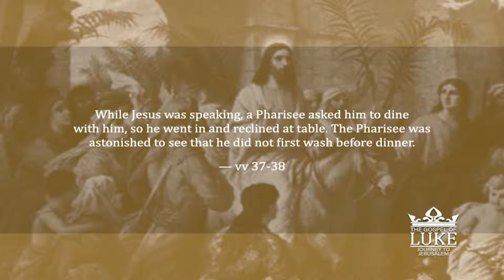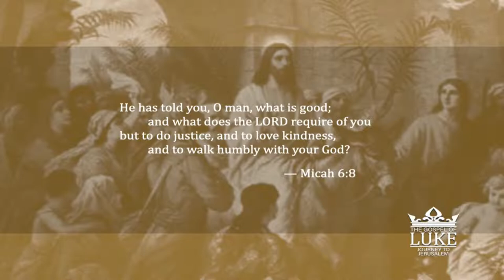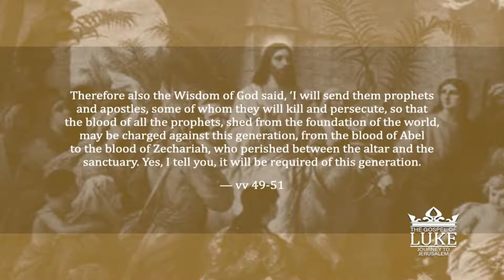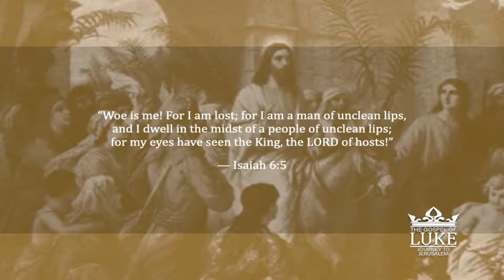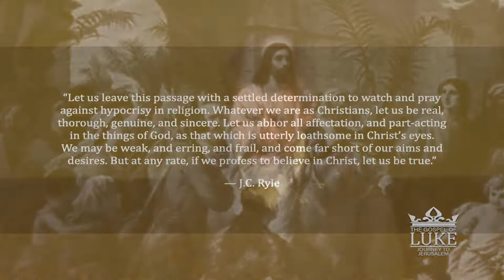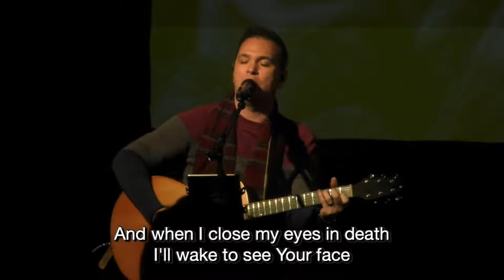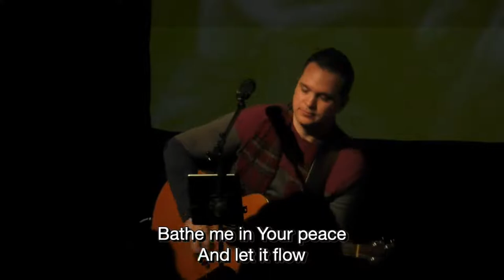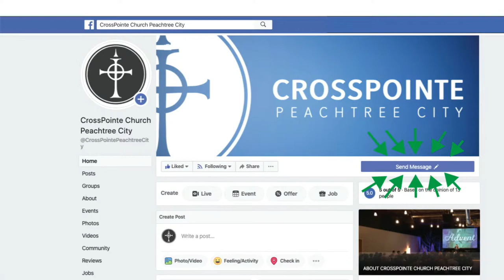CrossPointe Church Peachtree City, GA Live Stream - November 7, 2021